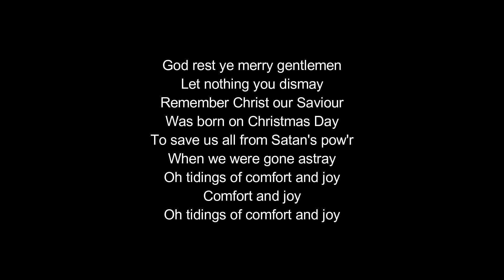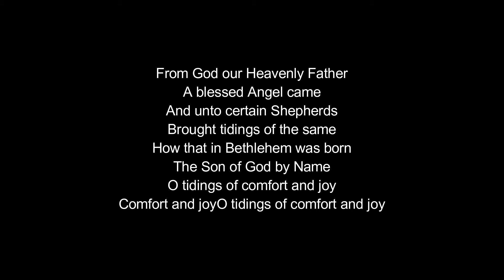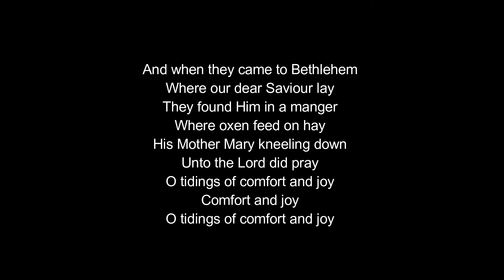God Rest Ye Merry Gentlemen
Christmas 1 Hymn Choice